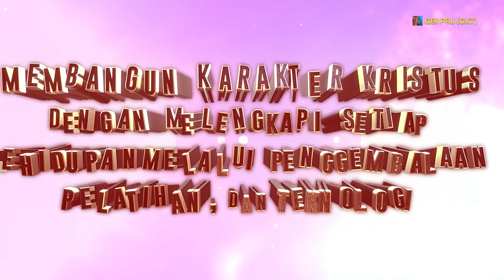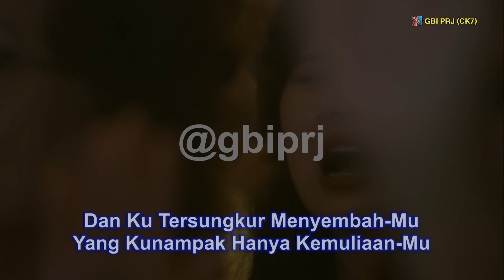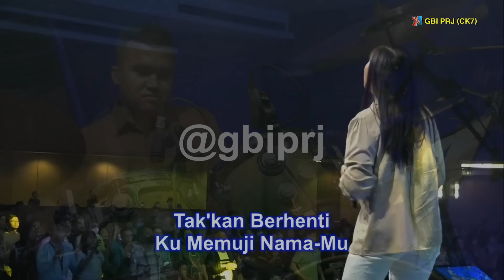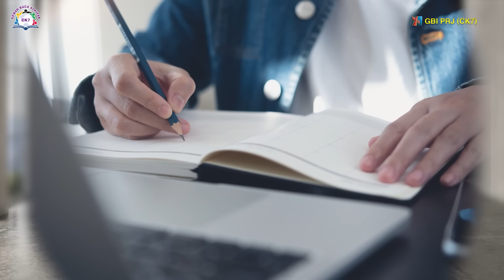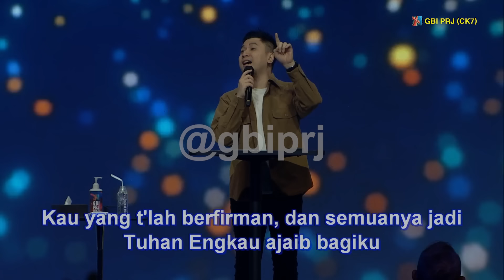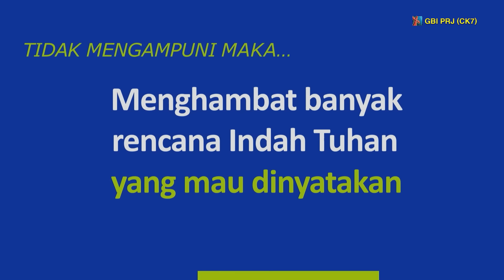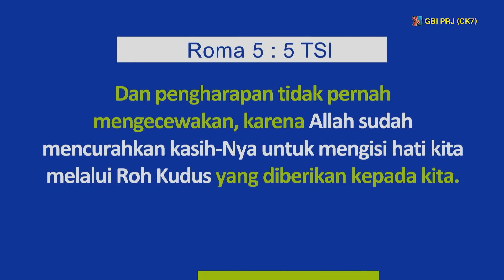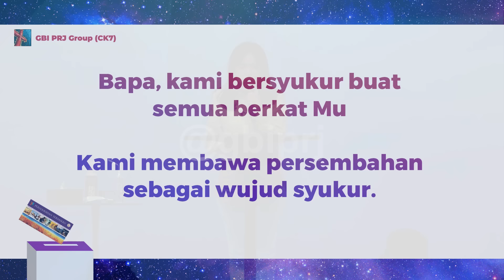MENGAMPUNI ITU INDAH - Bp. Franky Kuncoro - Onsite V 23 Juni '24